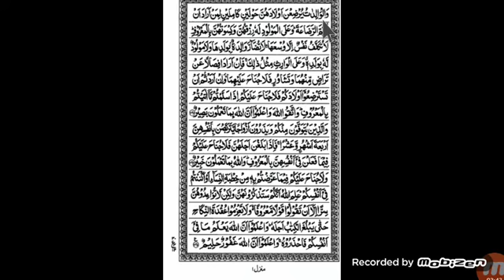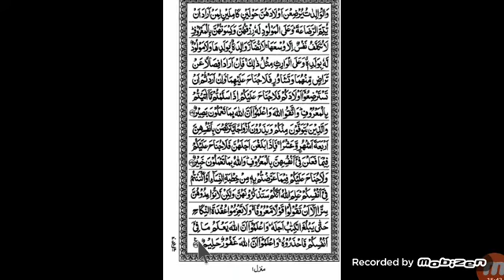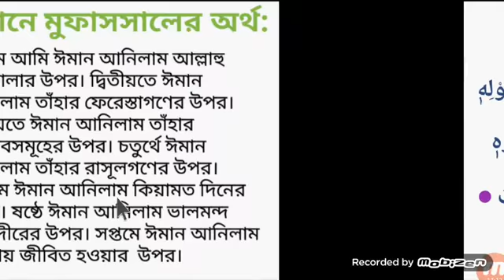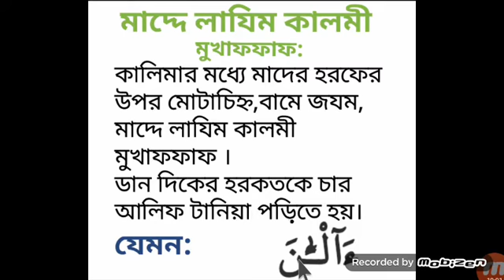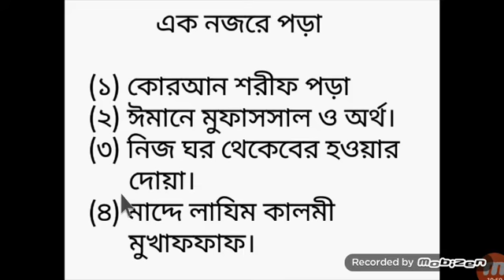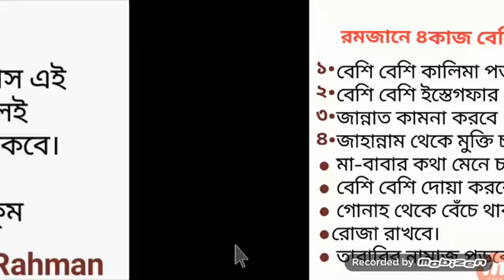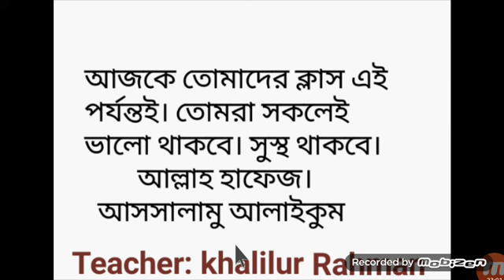Class: Najera Kha Group || 25/04/2020 || Arabic || Al-Hikmah Model School and Madrasah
Class Teacher: Khalilu Rahman